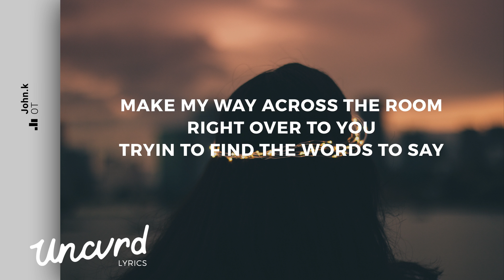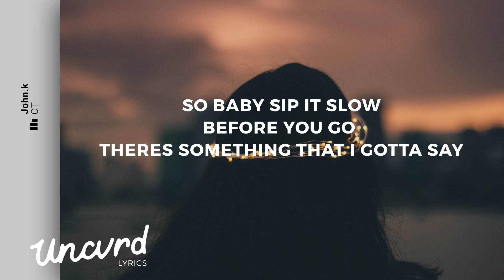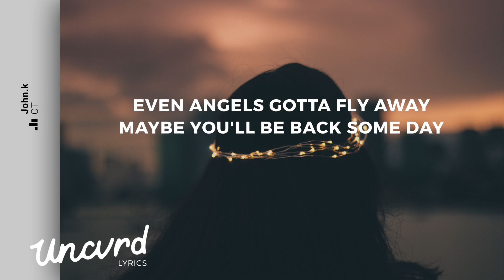John.k - OT (Lyrics / Lyric Video)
» UNCVRD«

Get the artwork
Physical (Qty: 3 left) (these sell fast!)